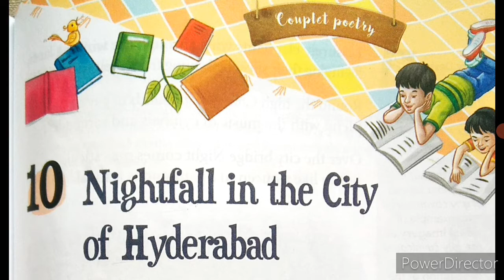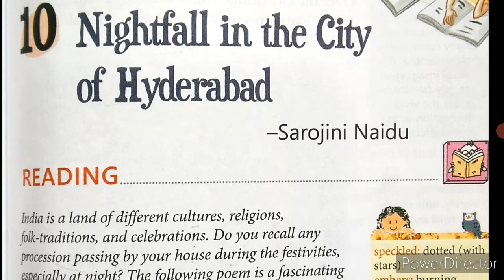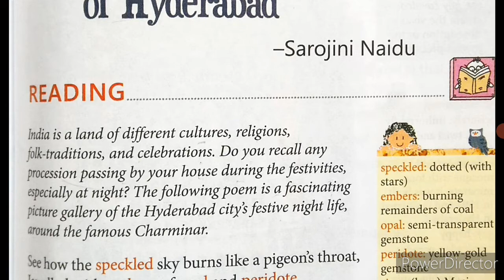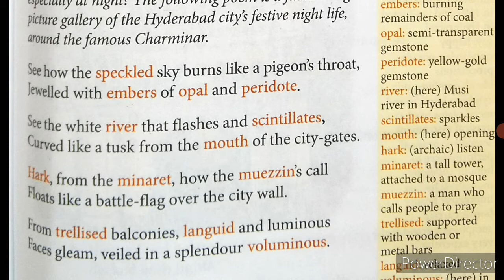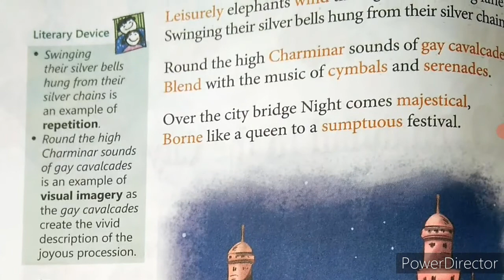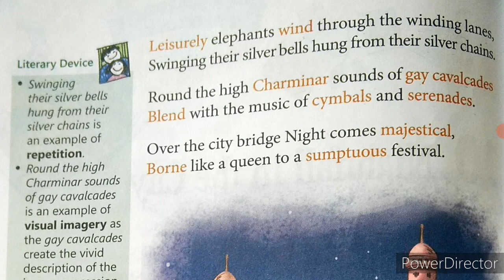Nightfall in the City of Hyderabad#Class7#Chapter10#English Alive Literature Reader#PassionateMind#